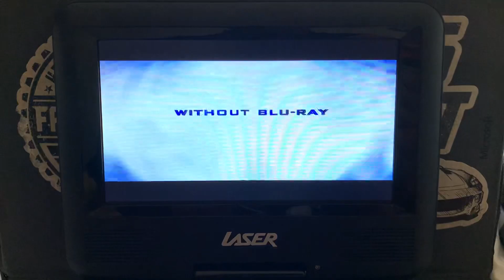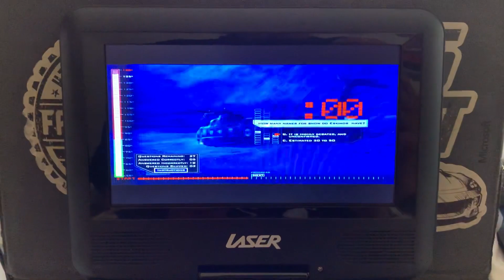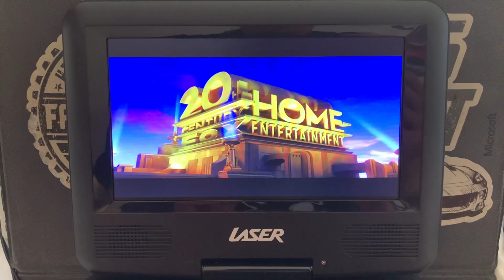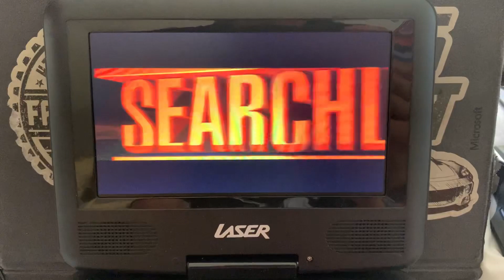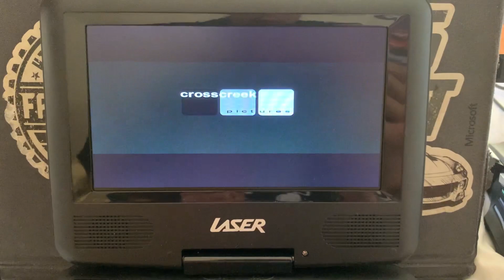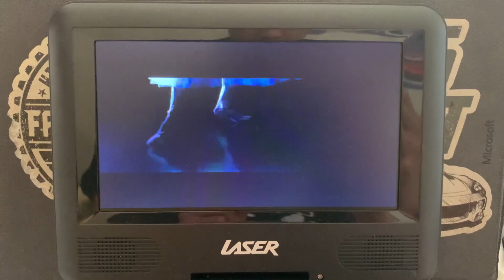Opening to Black Swan 2011 DVD Australia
Here's the order:
1. Thank You Ad
2. It is illegal to:
3. It is illegal to copy this DVD
4. Blu-ray Ad
5. 20th Century Fox Home Entertainment Logo
6. DVD Menu
7. Fox Searchlights Pictures Logo
8. Crosscreek Pictures Logo
Start of the film/Opening Scene